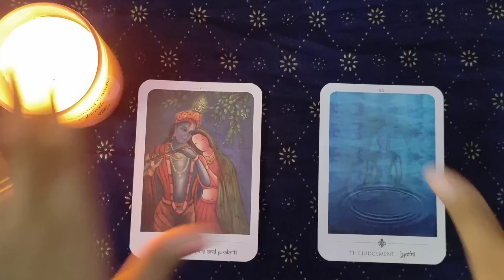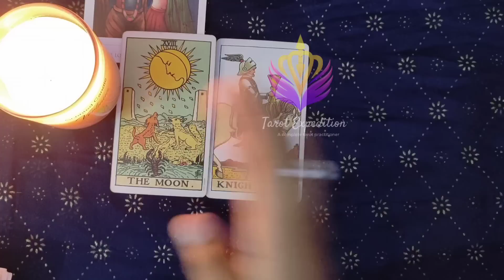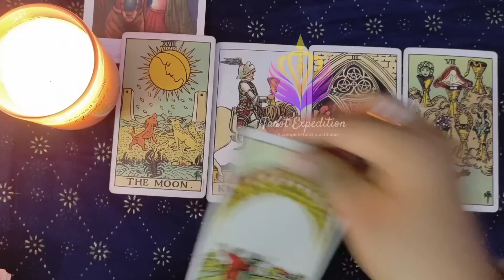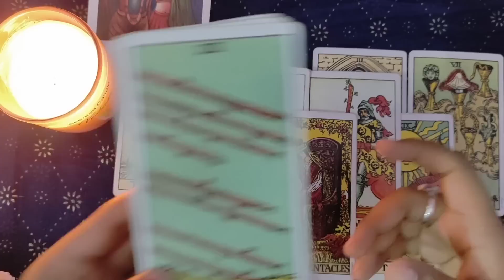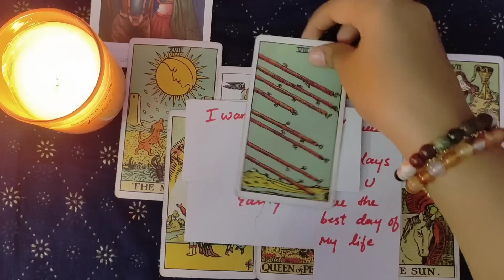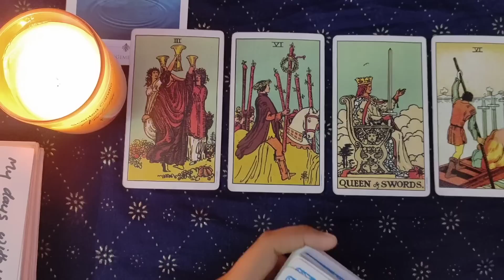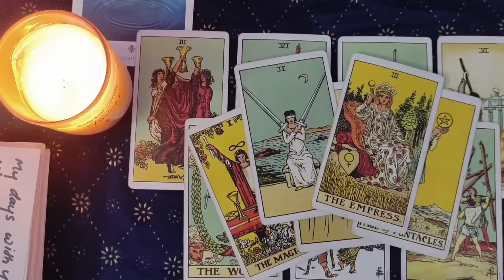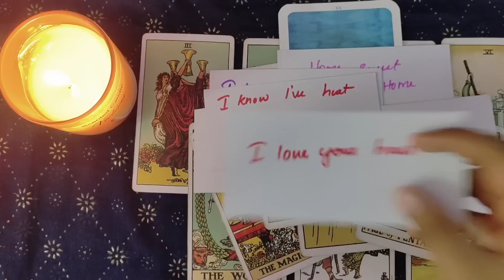നിങ്ങളുടെ പങ്കാളിയുടെ CURRENT FEELINGS അറിയാം 😉tarotcardreading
Hey guys ,